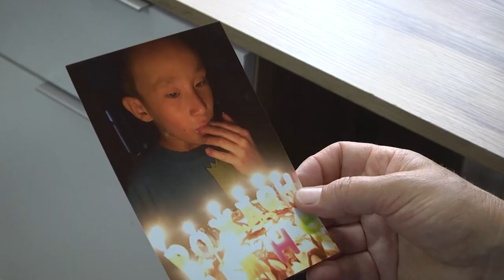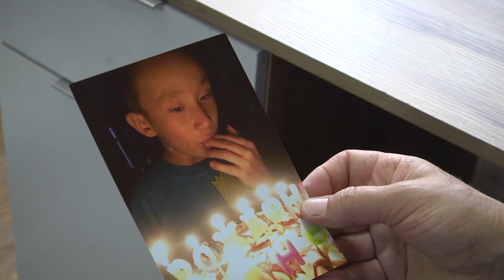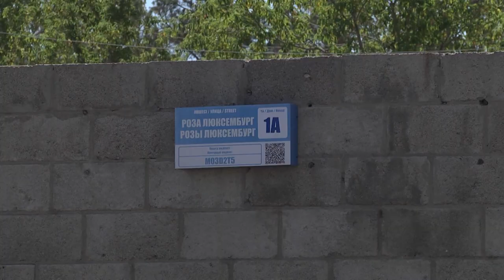Қарағандыға жедел түрде денсаулық сақтау министірі келді